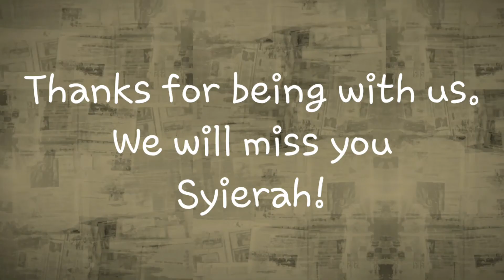Imagine she's a nurse but she got scared for real | Pranking her on her last day